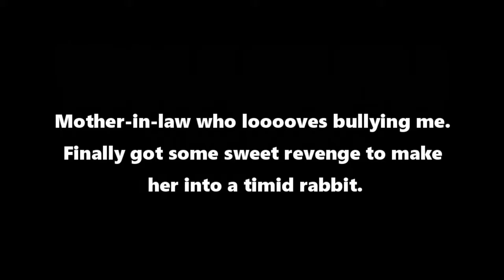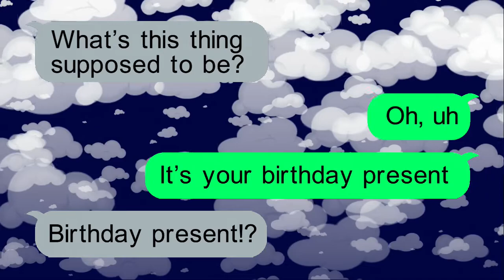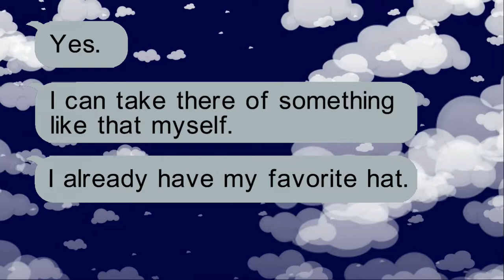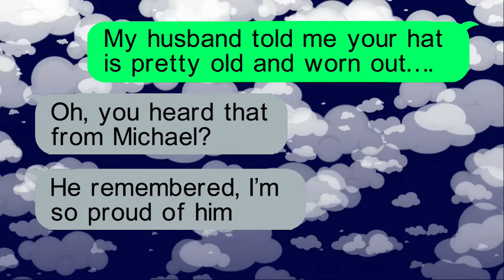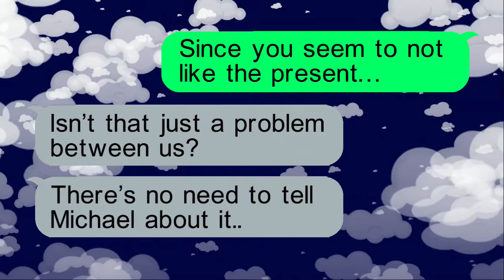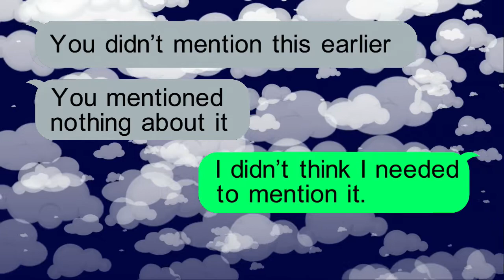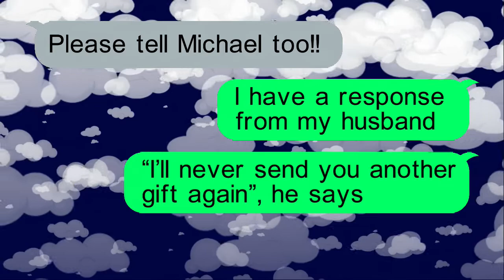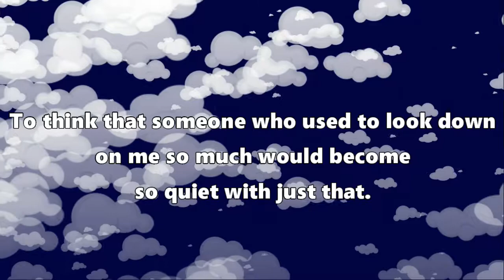ChatBuzz | Mother in law who loooves bullying me Finally got some sweet revenge to her | chat story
Mother in law who looooves bullying me.
Finally got some sweet revenge to make her into a timid rabbit lol

Thank you for coming to our channel, We at Chat Buzz.